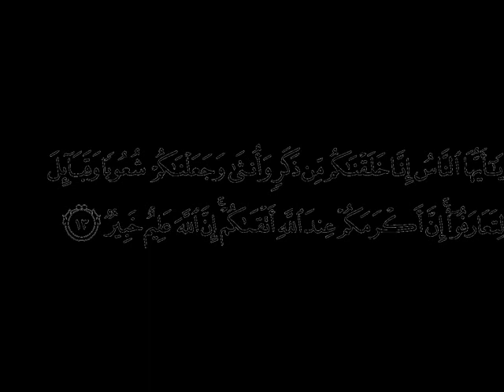Sh Abubakar Surat Alhujuraat Aayat 13 Tafseerzo